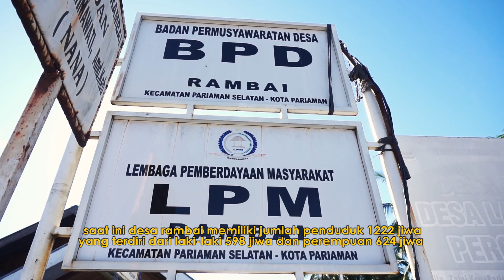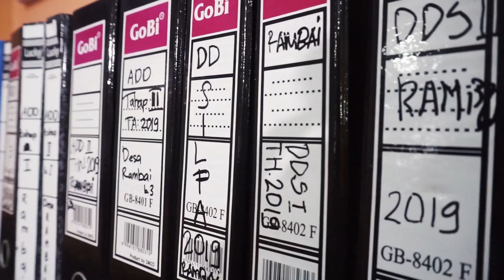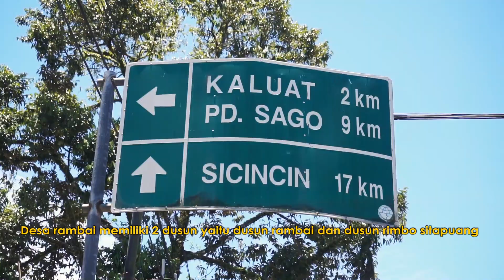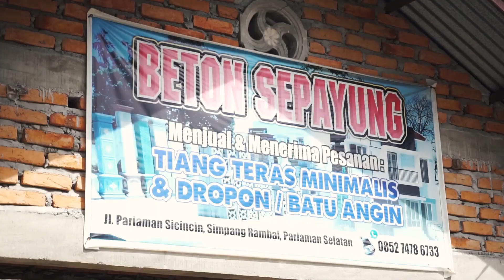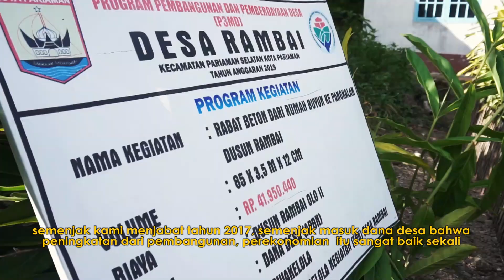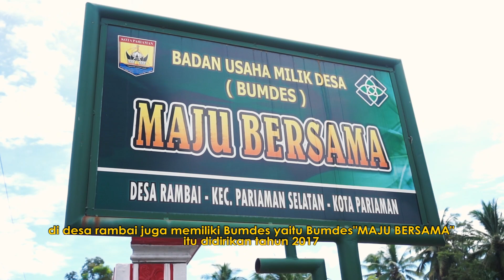Desa Rambai Kota Pariaman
Sekilas Profil Desa Rambai Kecamatan Pariaman Selatan Kota Pariaman